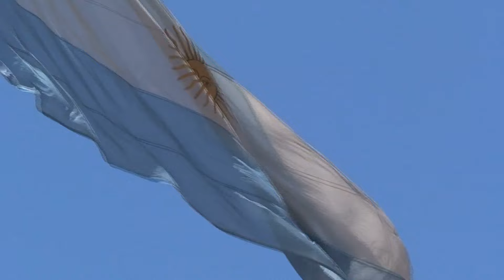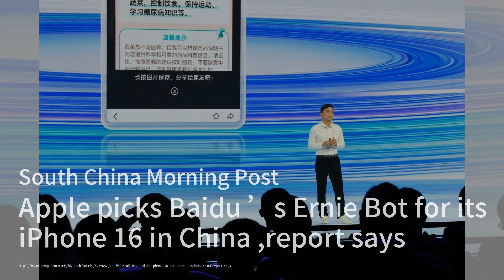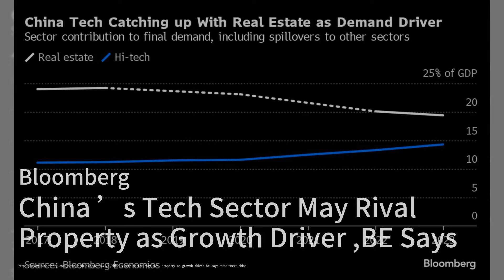中国希望阻止连锁反应，因为西南地区正在与干旱作斗争；英特尔和AMD因中国限制使用外国芯片的报道而下跌；六月或七月降息？重要的是美联储想要开始行动：華爾街新聞簡報20240325